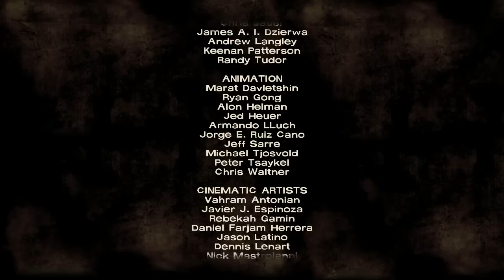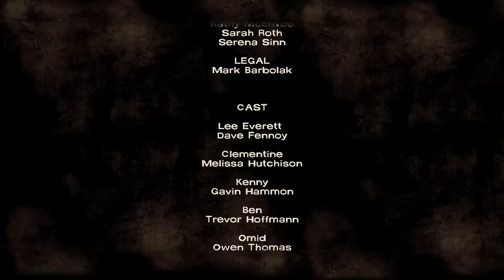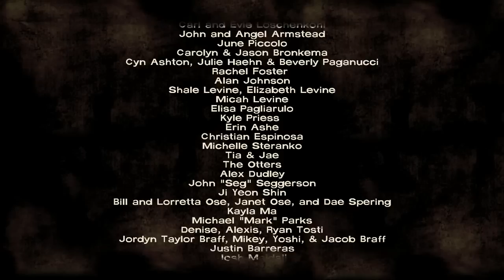The Walking Dead Episode 4: Around Every Corner PC (Part 5 + End)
And so we finish... I... Hrmm...